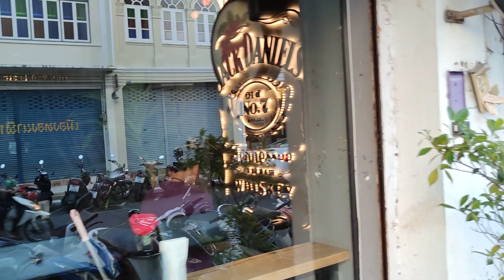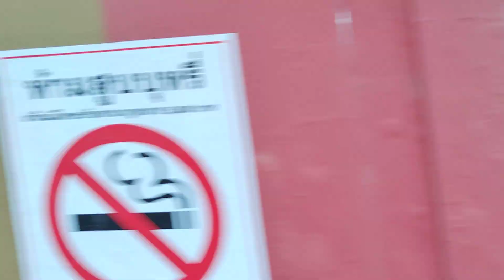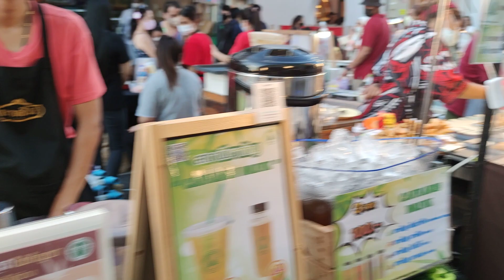Mercato della Domenica a Phuket Town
Registrato  e'  molto  meglio